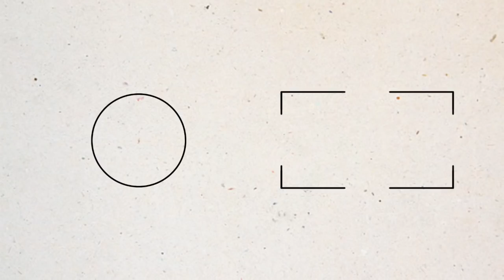this vlog didn't go as anticipated... | Emma Stevens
Hey guys and gals! What a crazy few days it has been! Here's a bit of an update from me as to where I'm up to!

Emma Stevens
Waikato University
Hamilton 3255